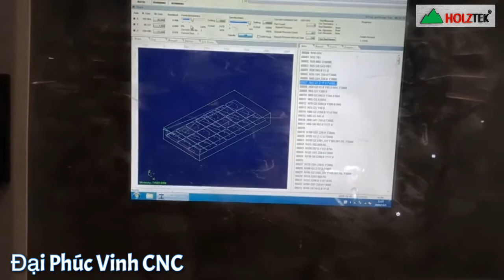Máy CNC 1 Đầu Bàn Hút Chân Không RT1325V | Máy CNC Cắt Ván Giá Rẻ